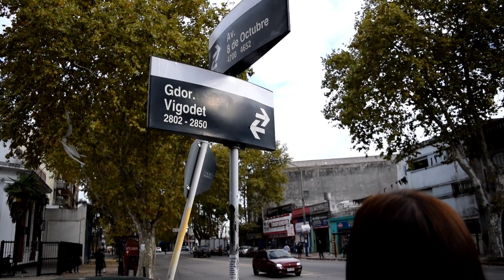Transur 64 Sandra Albin (1)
Haciéndose visibles y dar a conocer  historias de personas diversas.
Es la forma de salir de los armarios!! Y ser libres !! ✊
Sandra vino del Perú a vivir a Uruguay y nos comparte su experiencia de vida.